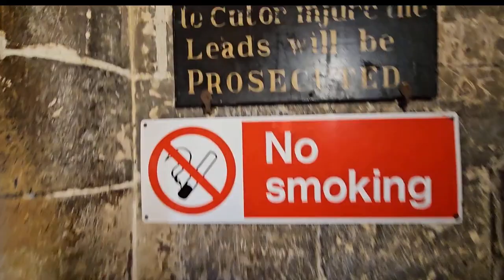The York Minster Tower Challenge: A Must-Do for Any Visitor to York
We recently took a day trip to York, and one of the highlights of our trip was climbing to the top of the York Minster Tower. The view from the top is simply breathtaking, and it's a great way to get a sense of the scale of the city.

A Bit About the Tower

The York Minster Tower is the tallest point in York, and it has been a focal point of the city for over a thousand years. The tower is 60 meters (197 feet) tall, and it has 275 steps. There is a tour that you can take to the top of the tower, and it's definitely worth it for the amazing views.

Our Climb to the Top

We started our climb by walking up the winding staircase inside the tower. The staircase is quite narrow, and it gets a bit claustrophobic towards the top. However, the views from the top are definitely worth the climb.

When we reached the top, we were able to see for miles in all directions. We could see the city of York, the River Ouse, and the Yorkshire countryside.

Tips for Climbing the Tower

If you're planning on climbing the York Minster Tower, here are a few tips:

Be prepared for a climb. The tower is 275 steps tall, so it's not for the faint of heart.
Wear comfortable shoes. You'll be doing a lot of walking, so you'll want to make sure your shoes are comfortable.
Take your time. There's no need to rush the climb. Take your time and enjoy the views.
Be aware of your surroundings. The staircase is quite narrow, so be careful not to bump into anyone else.
Have fun! Climbing the York Minster Tower is a great experience, so make sure to have fun and enjoy the views.

Overall, we had a great time climbing the York Minster Tower. It's definitely a must-do for any visitor to York.